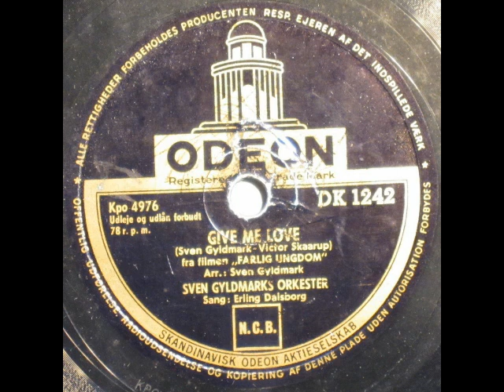Give me love - Sven Gyldmark; Erling Dalsborg 1953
Tekst: Victor Skaarup

Sven Gyldmarks orkester
Sang: Erling Dalsborg

Melodien indgår i filmen "Farlig ungdom"

1953